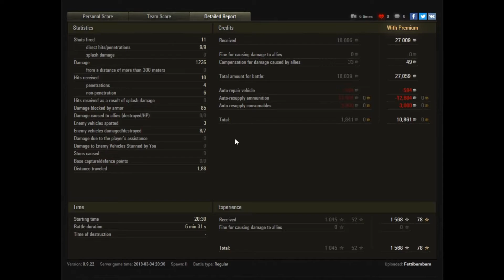World of Tanks - Der geilste Panzer des Tages - Cruiser II - Fetti Bam Bam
Heute gibt es ein Replay von Fettibambam und ganz ehrlich- selten passte ein Accountname so geil auf ein Replay wie heute. Fetti Bam Bam steht für Seal Clubbing und Derp Power! Ein Spaß für die ganze Familie.